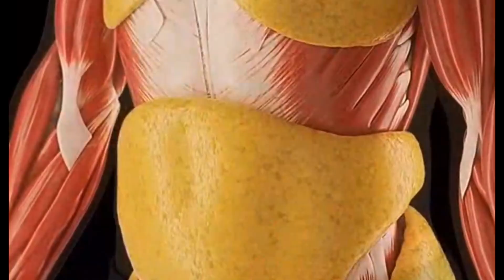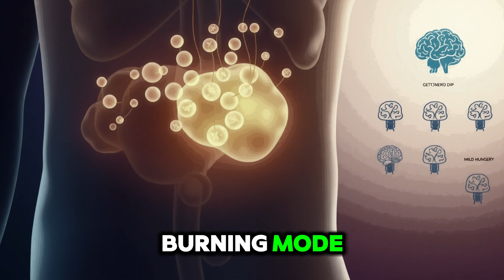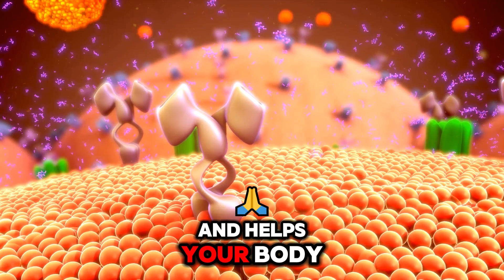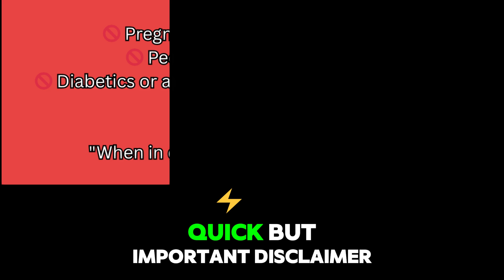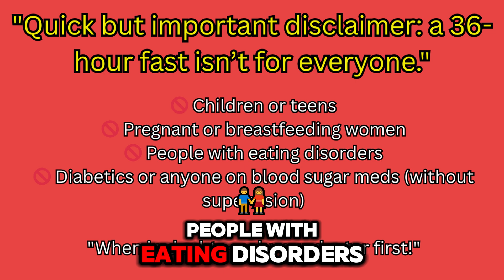What Happens When You FAST for 36 Hours — How to Do It Right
Have you ever wondered what happens to your body after 36 hours without food? Fasting has been a popular trend in the health and wellness community, but what are the real effects on your body when you go without food for an extended amount of time? From the initial hunger pangs to the potential long-term benefits, this video takes a deep dive into the physiological effects of fasting on your body. Whether you're considering trying a fasting regimen or just curious about the science behind it, this video is for you. So, let's dive in and explore what happens to your body after 36 hours without food.
In this video, we're diving into the science and the truth behind a 36-hour fast, focusing on what happens hour by hour inside your body.  We'll cover the benefits, risks, and tips for doing a long fast safely, ensuring you don't crash and burn while achieving ketosis. Learn the right way to approach intermittent fasting for optimal results!